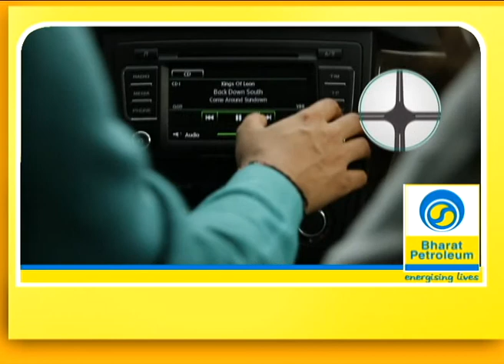Bharat Petroleum energises Getaway to Corbett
A splendid vehicle trip for Varun and Nandani from Vasankunj in New Delhi. Due to endless work commitments, a road trip always remained a plan. The BPCL petrol pump at New Delhi is fully automated with new equipped services and 24 hours operational facilities. Watch this awesome video to unveil the surprise planned for them.